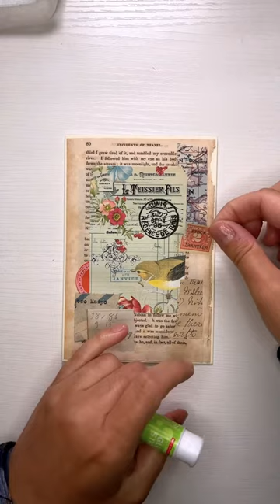How to add layers on a collage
In this video I'm working on a collage using vintage papers to create some interesting layers. In addition to collaging with vintage papers, I've used a postage stamp and rubber stamp to create some collage layers.

When I am done with collages like these, I place them in an art journal or junk journal. Sometimes I create a DIY craft card that I send to a friend.

handmade
paper craft
art journaling
scrapbooking
book arts
collage art with paper
collage art ideas